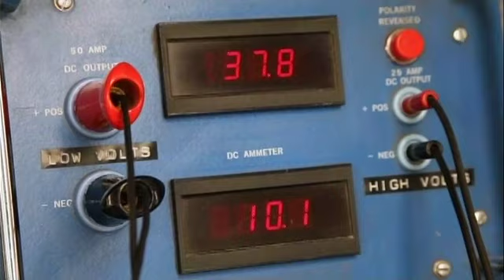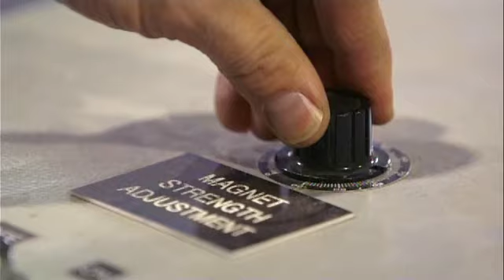Industrial Magnetics, Inc. - Showdown of the Unbeatables - Magnet vs Vacuum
In this clip from The Showdown of the Unbeatables pilot episode, Industrial Magnetics, Inc. enters a competition that features one of our strongest electro lift magnets vs one of Amthor International's Matador line of Vacuum Trucks.

The Showdown of the Unbeatables is a reality competition series that pits American entrepreneurs against each other. To find out more about the show

To see the full HD pilot episode you will need to go to National Geographic's Youtube channel.